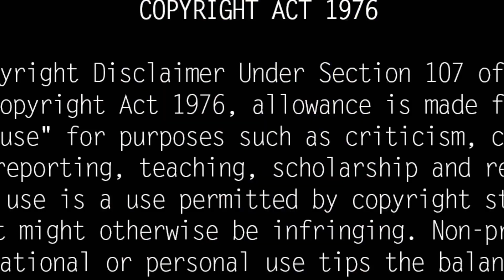S Janaki Life Story| Singer Janaki Biography, Family, Husband, Children| Isai Arasi Songs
இசையரசி S.ஜானகி அம்மாவின் வியக்கவைக்கும் கதை... Janaki was born in a Telugu Brahmin family. She was born to Ramamurthy and Satyavathy in Ballapatla, Guntur district of Andhra Pradesh. She started studying at an early age. During his childhood, she lived alternately in each town for a few years. Her father was a teacher so she could not live in one place.

Janaki is not much interested in studies. Because of this, she was getting beaten and scolded by his father. Although not interested in studies, Janaki was very interested in music. It was his musical talent that took her to the top of fame. At the age of three, Janaki sang all the difficult songs with questioning knowledge. Seeing his interest, his father sent her to Nathaswara Vidhuvan at the age of eight.

If you shout the hymn, you are the hymn. Gurunathar was congratulating her saying that you don't need to teach him Sangeet anymore. They moved to Chennai. Then Janaki joined AVM Studio. Gradually, Janaki got the opportunity to sing film songs. In 1957, Janaki sang in the film Vidhi's Game. After that he sang thousands of songs in his voice. Also, Asathi sang all the difficult songs in his young age. Beginning in 1957 with the Tamil film Vidhiin Urudu, his musical career has spanned six generations. His first song was Penen En Aasi Pazhanthu Eno, which was featured in the 1957 film Vidhiyin Ulath. The very next day he got an opportunity to sing in a Telugu film. Janaki is fluent in 5 Indian languages Tamil, Telugu, Kannada, Malayalam and Hindi.

Janaki in 1959 V. Married to Ramprasad. He encouraged her musical career. And he died in 1997 due to cardiac arrest during most of his song recordings. Their only son Murali Krishna lives in Hyderabad. His wife Uma Muralikrishna is a Bharatanatyam, Kuchipudi, dancer from Chennai. They have 2 daughters Varsha and Apsara.

She has won many awards for his music. Janaki is the winner of more than thirty awards from various states. She refused to receive the 'Padma Bhushan' award announced by the central government in 2013 when she was at the height of his fame when there were Padma awards by the central government. She bravely said that South Indian artists continue to be ignored. In 1992, when he went to Delhi to receive the National Award announced for the song 'Inji Iduppazhaka' sung in the film Devar Magan. To the reporters who interviewed Janaki, singer Minmini had sung the song 'Chinnach Chinna Aasi' in 'Roja' in the same year very skillfully.

I would have been very happy if that girl had got the national award I got.' It is not fair for us to continue earning fame and money by singing that the pioneer is capable of promoting such talented artistes and that opportunity is coming. Future generations should also make way. She had said last year that I have quietly retired from the music industry to give glory to my future generations before anyone criticizes me directly or indirectly.

Known as the "Music Queen" of South India, Janaki has won four National Film Awards and 33 different State Film Awards. She has received PhD from Mysore University, Kalaimamani Award from Government of Tamil Nadu and Karnataka Rajyutsava Award from Government of Karnataka. In 2013, she refused to accept the Padma Bhushan award announced by the Government of India. She pointed out that it was too late and South Indian artists were not given due recognition.